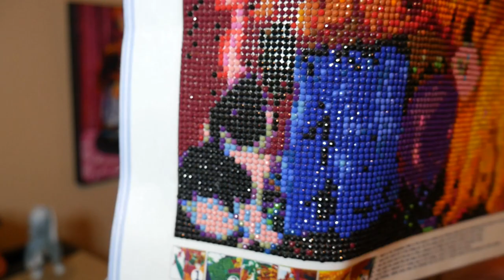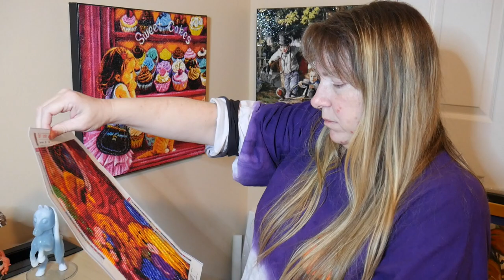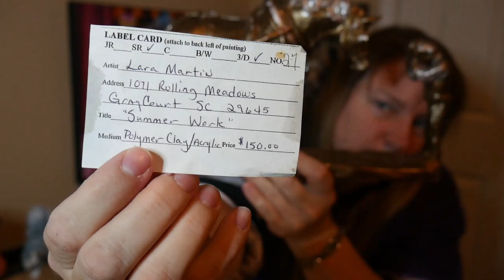VALENTINE DIAMOND PAINTING, UPDATE and MY FINE ART b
(Please excuse the volume issues.)
After a very long time I have been able to get back to diamond painting and vlogging!